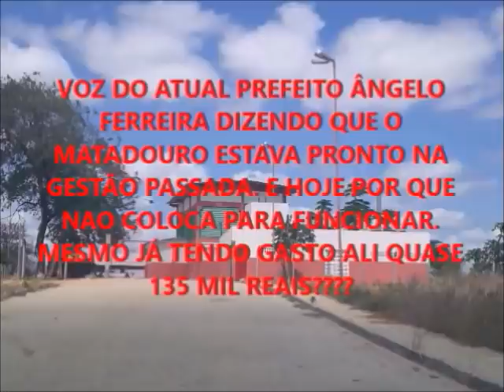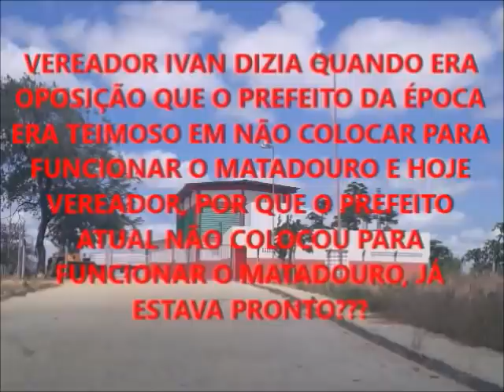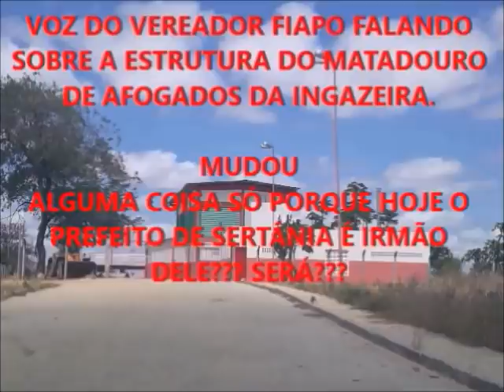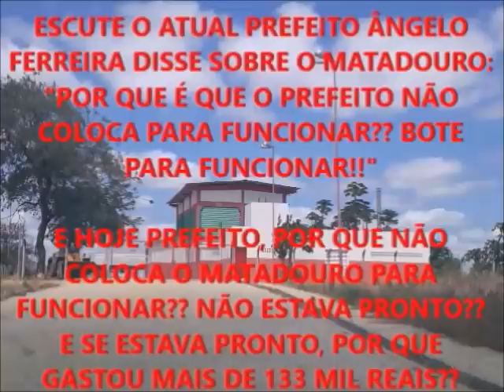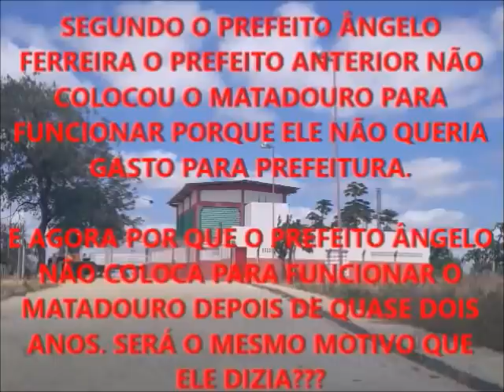PREFEITO DE SERTÂNIA AINDA NÃO COLOCOU O MATADOURO PARA FUNCIONAR, APESAR DAS PROMESSAS